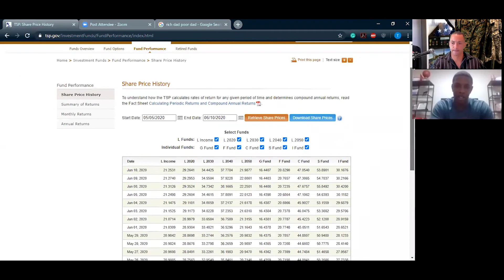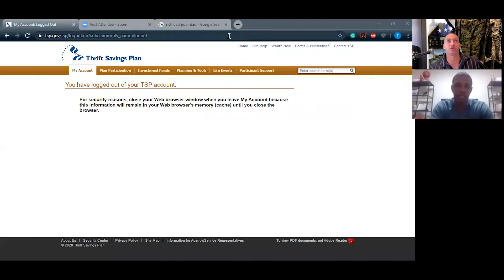Best Strategies To Make More Money (tsp) | Full Interview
In this episode of The Veteran Influencers Podcast Tim Jackson speaks about his process to becoming an entrepreneur while simultaneously serving as a Marine.

Without giving out too much information, I can attest that Tim has a plethora of knowledge when it comes to finances and strategies to maximize different funds for VETERANS. It was great having him in The Veteran Influencers Podcast to talk about his way to financial independence so I hope you enjoy the conversation with him as much as I was able to!

🕘Timestamps:
0:00 - Introduction
0:00 - Content 1
0:00 - Content 2
0:00 - Content 3
0:00 - Content 4
0:00 - Content 5
0:00 - Content 6

✅ If you are interested in learning more about Tim's entrepreneurial endeavors, please visit:

Follow Veteran Influencers

About Veteran Influencers
The Veteran Influencers Podcast is to share the stories and experiences of veterans who have are on beautiful journeys to their second retirement and are influencing the community around them while they're at it.  Our purpose is to inspire our viewers to adapt the attitude of the influencers and share the message that there's a sky after another to conquer!